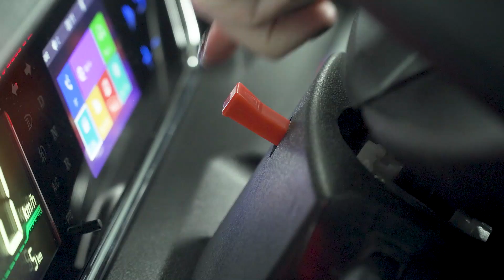Med Mobility R4 najnowszy pojazd inwalidzki elektryczny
Pojazd z naszej najnowszej oferty R4 jest pojazdem medycznym i nie wymaga uprawnień do prowadzenia prędkość max 25km/h